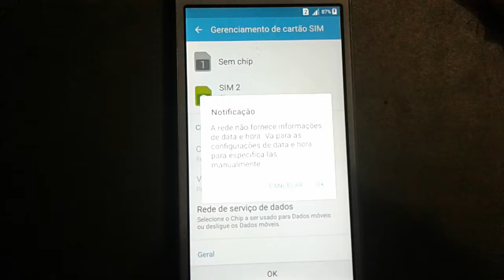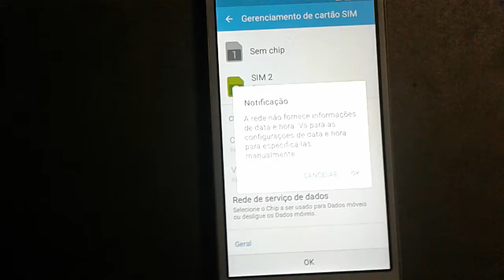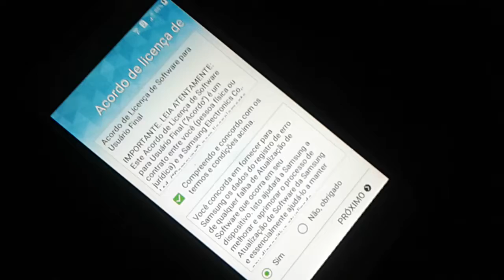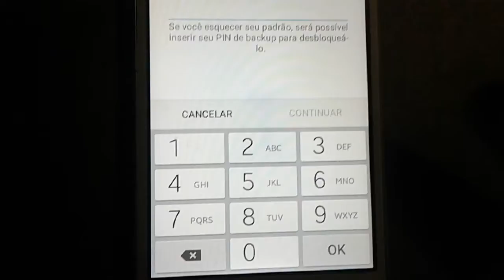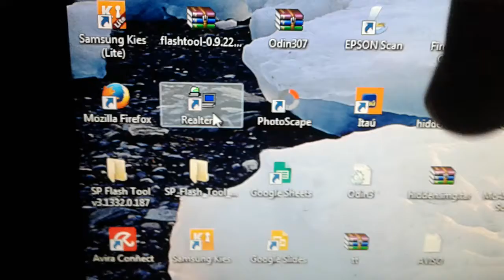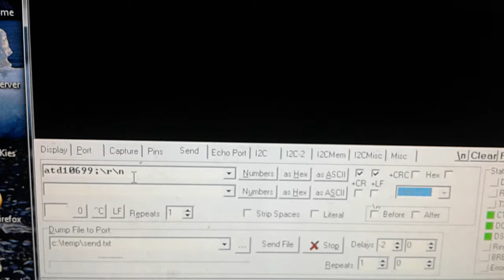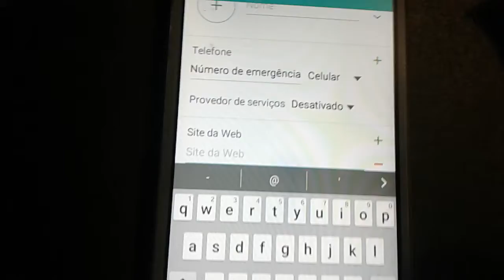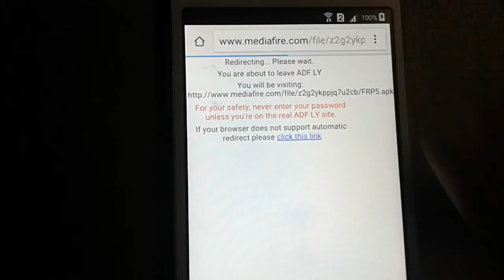Tirar conta do Gmail do galaxy prime duo SM-G531BT.INÉDITO . 08/04/2017 VÍDEO 01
TUTORIAL ENSINANDO DE COMO BAIXAR O REALTERM E INSTALAR

Comando do Realterm PARA REALIZAR A CHAMADA FALTA

atd10699;\r\n

ANDROID 5.0 se o seu aparelho for j1, j1 mini , j2 e j3

android 6,0 SE FOR j5, j7 e prime

 FRP BYPASS ELE É NECESSÁRIO PARA BAIXAR E É OBRIGATÓRIO!

CASO NÃO CONSEGUIR CRIAR A CONTA DA SAMSUNG, VEJA ESSE TUTORIAL ABAIXO ENSINANDO

ATENÇÃO: 1º ESTEJA CIENTE QUE SEU CABO USB ESTEJA BEM, 2º COLOQUE UM CHIP DE PREFERENCIA DA OPERADORA CLARO OU OI.

vídeo 02